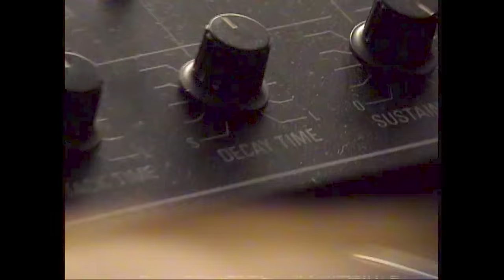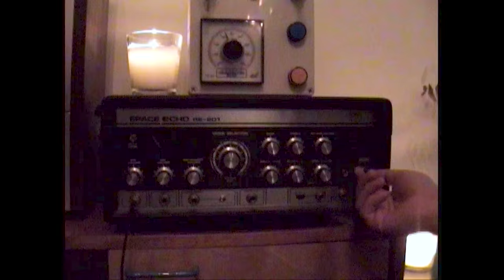Little Jesus - Buenos Días, Tardes Ya (Video Oficial)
Encuentra Buenos Días, Tardes Ya de Little Jesus en tu plataforma favorita